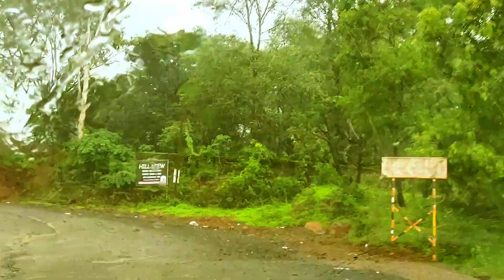Places Around Pune | Tamhini Ghat | Monsoon Trip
My name is Shubhra Goswami and this is my first video. This video is part of the series Places to go around Pune. Pune is popular for its crowd and for its chilled vibe. Eventually you feel like Exploring around the city as well and that too in the perfect season which is Pune Monsoons.
So here is the Video of Tamhini Ghat in rainy Season that will help you with it.

Tamhini Ghat is a valley between Mulshi and Tamhini. The Ghat has number of waterfalls and scenic views. Tamhini is about 2 hours 50 mins drive from Pune and is easily reachable from Mumbai as well. The best season to visit Tamhini is during the rains or monsoons.
Tamhini Ghat waterfall and the valley shows multiple waterfall in the same view.
So enjoy !!